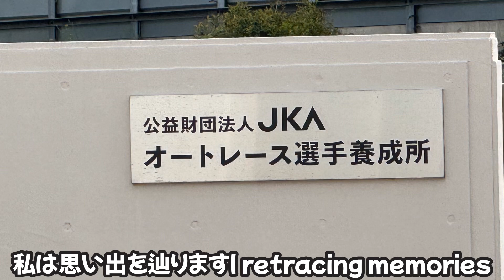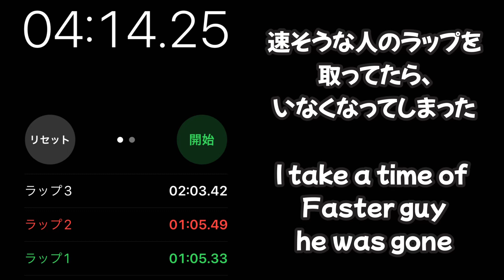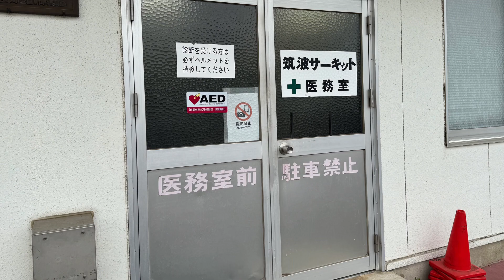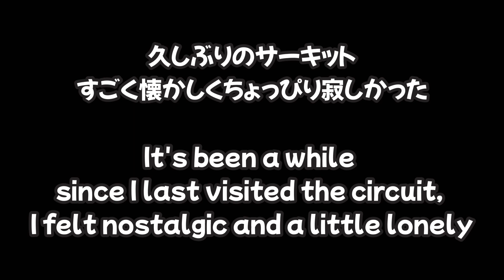240507 筑波サーキット Tsukuba circuit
5/7(火)

今日は筑波サーキットの動画です。
マイケルがライセンス講習を受けている3時間の間、ひとりでうろうろ、2輪の練習走行の爆音を楽しみました。
速そうな人のタイムを取って遊んでいたら、3周目にいなくなっちゃた💦
回収するトラックに乗って、帰って来てパパみたい。
なぜか私の前で止まり大サービスでした😅
トラックで回収してもらい、医務室で手当を受けても追加料金なし、パパは目一杯無料サービス受けてたな😆

帰りは🦩フラミンゴのいるつくばメヒコへ。
美味しいお食事をして帰りました。

いよいよお仕事開始です。

5/7 (Tue)
Good morning 🏎️

Today's video is from Tsukuba Circuit.
During the three hours that Michael was taking his license course, I wandered around by myself and enjoyed the roar of the two-wheeled practice run.

I was playing around taking the times of the people who looked fast, and he disappeared on the third lap 💦
He got in the truck that picked him up and came back like my husband.
For some reason, he stopped right in front of me and gave me a big favor 😅
My husband was picked up by the truck, and even though he was treated in the medical room, there was no extra charge, so my husband was enjoying as much free service as he could 😆

On the way back, we went to Tsukuba Mexico, where there are flamingos 🦩
We had a delicious meal and went home.

It's finally time to start work.